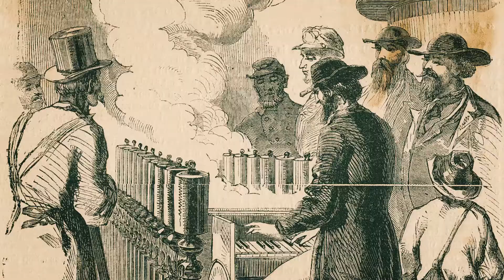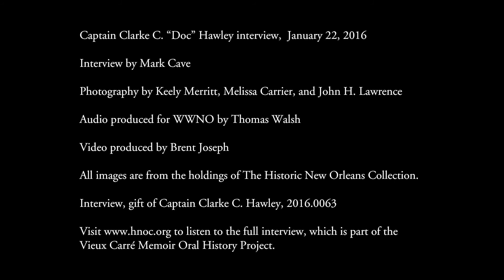Captain Clarke C. "Doc" Hawley Interview - Vieux Carré Memoir Oral History Project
January 22, 2016, interview with Mark Cave. The Historic New Orleans Collection.